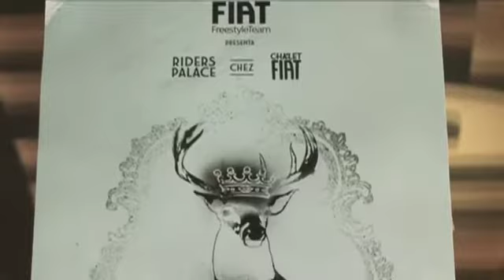Fiat Electrosnow @ Chalet Fiat